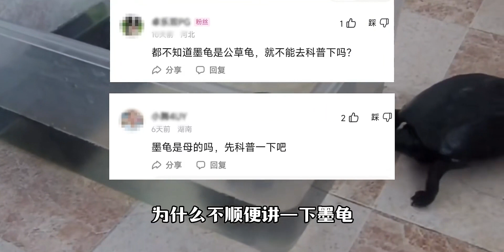拒绝上当，关于墨龟你必须知道的基本认识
动物观察局,科普,乌龟,爬宠,草龟,龟,墨龟,动物观察局17.0·宠物也是家人